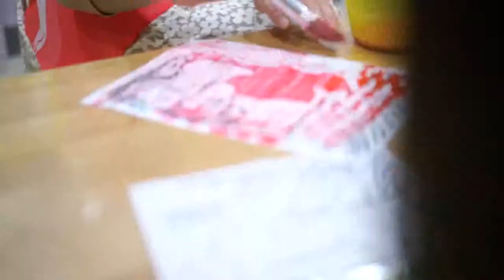PBL showcase Nursery 1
What do we know about Thailand?